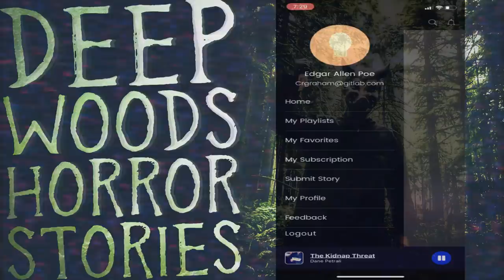15 Deep Woods Horror Stories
Fall is quickly approaching and you know what that means, spooky season is upon us! Enjoy this compilation of 15 allegedly true deep woods horror stories I've read over the past few months. Podcast Episode 463.

Join Swamp Dweller, Being Scared, Let's Read, Urmaker, and more on Chilling!